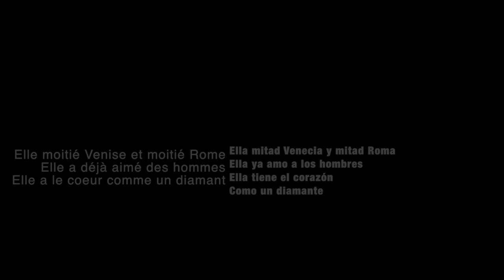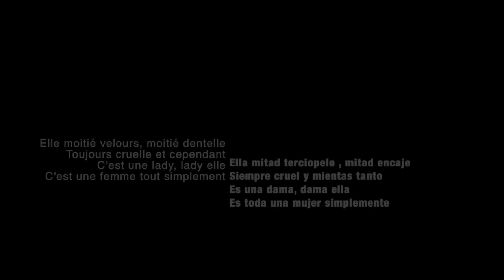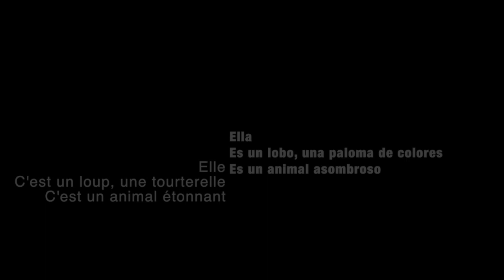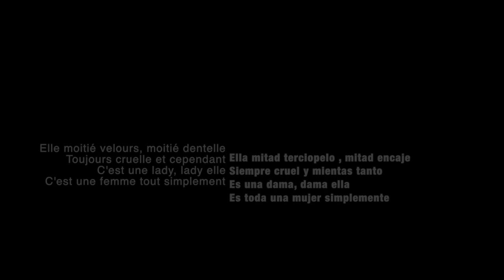Elle - Dedier Barbelivien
French-Spanish translated